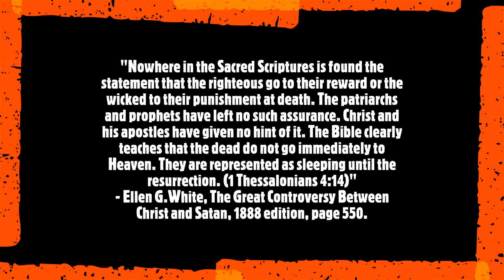Where are the DEAD? In HEAVEN or are they in a Burning HELL?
"It is on the law of God that the last great struggle of the controversy between Christ and His angels and Satan and his angels will come, and it will be decisive for all the world. . . Men in responsible positions will not only ignore and despise the Sabbath themselves, but from the sacred desk will urge upon the people the observance of the first day of the week, pleading tradition and custom in behalf of this man-made institution. They will point to calamities on land and sea—to the storms of wind, the floods, the earthquakes, the destruction by fire—as judgments indicating God’s displeasure because Sunday is not sacredly observed. These calamities will increase more and more, one disaster will follow close upon the heels of another; and those who make void the law of God will point to the few who are keeping the Sabbath of the fourth commandment as the ones who are bringing wrath upon the world. This falsehood is Satan’s device that he may ensnare the unwary."—Ellen G. White, The Southern Watchman, June 28, 1904.

  "As the Protestant churches reject the clear, Scriptural arguments in defense of God’s law, they will long to silence those whose faith they cannot overthrow by the Bible. Though they blind their own eyes to the fact, they are now adopting a course which will lead to the persecution of those who conscientiously refuse to do what the rest of the Christian world are doing, and acknowledge the claims of the papal sabbath.
  The dignitaries of church and state will unite to bribe, persuade, or compel all classes to honor the Sunday. The lack of divine authority will be supplied by oppressive enactments. Political corruption is destroying love of justice and regard for truth; and even in free America, rulers and legislators, in order to secure public favor, will yield to the popular demand for a law enforcing Sunday observance. Liberty of conscience, which has cost so great a sacrifice, will no longer be respected. In the soon-coming conflict we shall see exemplified the prophet’s words: “The dragon was wroth with the woman, and went to make war with the remnant of her seed, which keep the commandments of God, and have the testimony of Jesus Christ.” Revelation 12:17. { Ellen G. White, The Great Controversy Between Christ and Satan, page 592, 1911 edition}

"Refraining from work on Sunday is not receiving the mark of the beast. In places where the opposition is so strong as to arouse persecution, if work is done on Sunday, let our brethren make that day an occasion to do genuine missionary work.—Ellen G. White, The Southern Work, page 70 (1895).

Sunday can be used for carrying forward various lines of work that will accomplish much for the Lord. On this day open-air meetings and cottage meetings can be held. House-to-house work can be done. Those who write can devote this day to writing their articles. Whenever it is possible, let religious services be held on Sunday. Make these meetings intensely interesting. Sing genuine revival hymns, and speak with power and assurance of the Saviour’s love." —Ellen G. White, Testimonies for the Church Volume 9, page 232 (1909).

"God made the world in six days and rested on the seventh, sanctifying this day, and setting it apart from all others as holy to Himself, to be observed by His people throughout their generations. But the man of sin, exalting himself above God, sitting in the temple of God, and showing himself to be God, thought to change times and laws. This power, thinking to prove that it was not only equal to God, but above God, changed the rest day, placing the first day of the week where the seventh should be. And the Protestant world has taken this child of the papacy to be regarded as sacred. In the Word of God this is called her fornication [Revelation 14:8]." —Ellen G. White, The S.D.A. Bible Commentary, Volume 7, page 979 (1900).